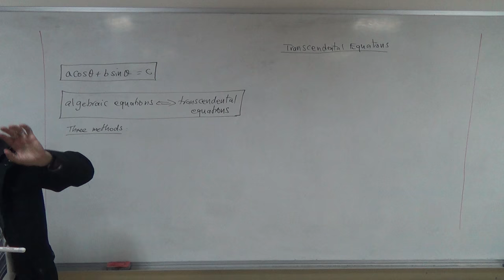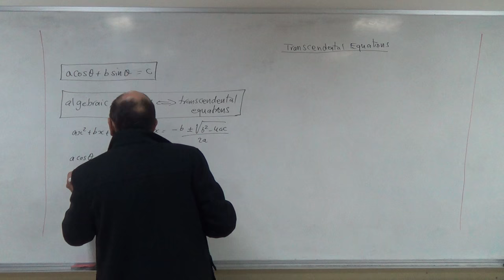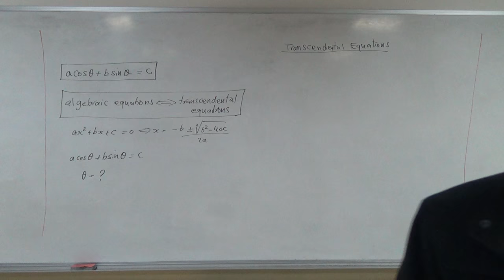Solving Transcendental Equations a: Introduction, 6/11/2016